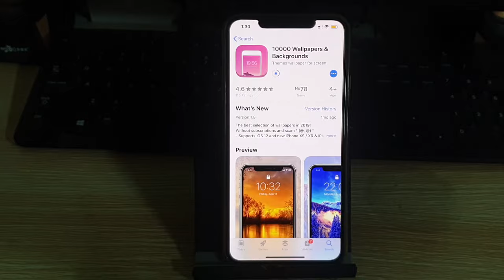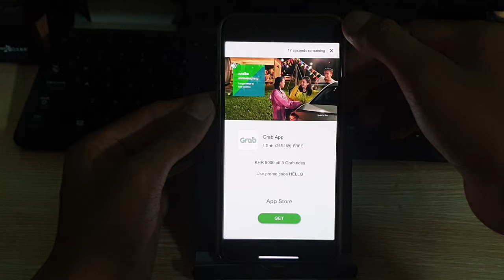*NEW* Best Wallpaper Apps for iPhone 2019